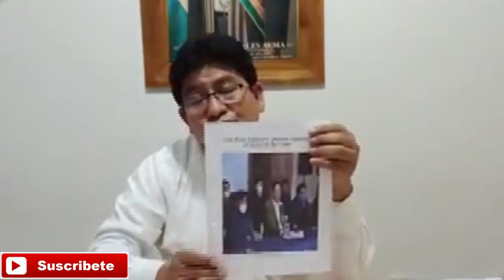DIPUTADO EDGAR MONTAÑO JEANINE AÑEZ SE GASTA LA PLATA DEL PUEBLO EN SPOT PUBLICITARIOS MENTIROSOS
GOBIERNO MALGASTA LOS RECURSOS ECONÓMICOS DEL PUEBLO..